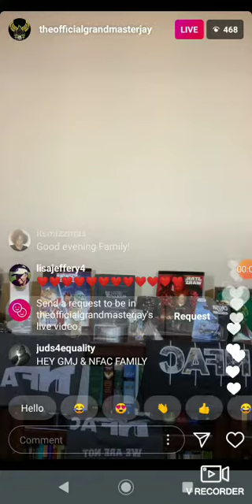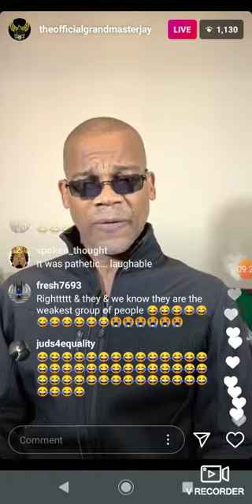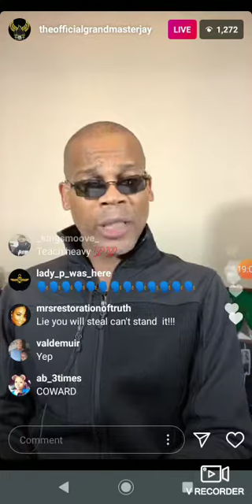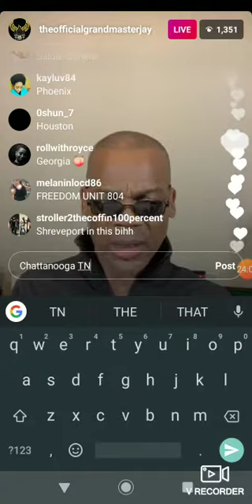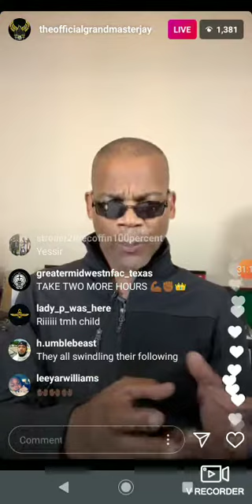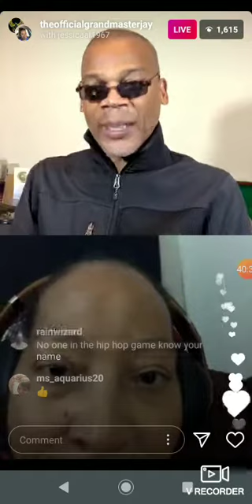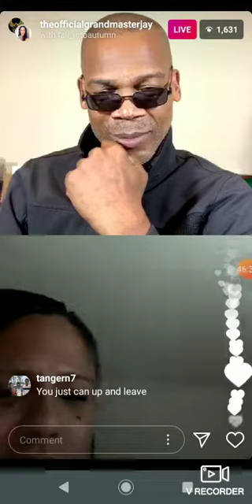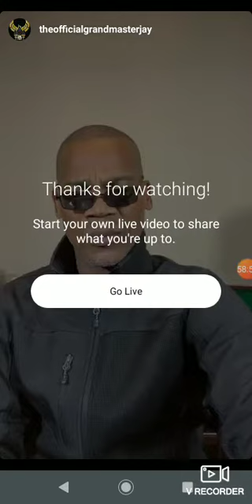Grandmaster Jay says goodbye to social media + call ins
Grandmaster Jay saying goodbye to Instagram and the horrible service.